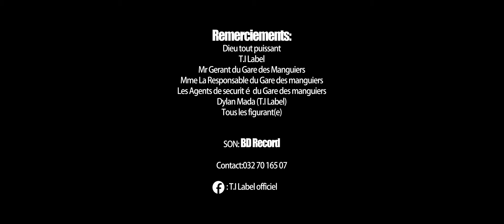Rm Styl & Jamal -Enjagna (TI Label) - By East Coast (c) 2018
T.I Label
 Z.E.I